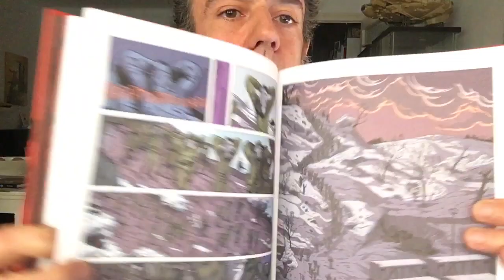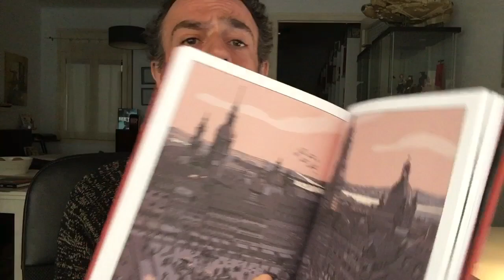Freakyonline! 79. Matadero Cinco. Vonnegut, North i Monteys.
Parlem de l'adaptació al còmic que han fet de la novela "Matadero Cinco o la cruzada de los niños" de Kurt Vonnegut els autors Ryan North i Albert Monteys. Astiberri. (2020).
Podeu adquirir el còmic a